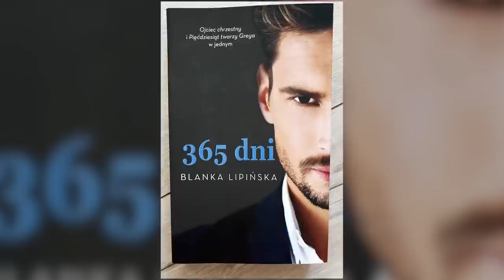365 DAYS 3 Teaser (2023) With Michele Morrone & Anna-Maria Sieklucka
365 DAYS 3 Teaser (2023) With Michele Morrone & Anna-Maria Sieklucka

About:
365 Days (Polish: 365 Dni) is a 2020 Polish erotic romantic drama film directed by Barbara Białowąs and Tomasz Mandes. It is based on the first novel of a trilogy by Blanka Lipińska. The plot follows a young woman from Warsaw in a spiritless relationship falling for a dominant Sicilian man, who imprisons and imposes on her a period of 365 days for which to fall in love with him. It stars Michele Morrone as Don Massimo Torricelli and Anna-Maria Sieklucka as Laura Biel. The film was released theatrically in Poland on 7 February 2020 and was later made available on Netflix on 7 June 2020, quickly gaining global attention. It was one of the most watched items in numerous territories on multiple continents, and had one of the longest periods as the most watched item in Netflix's history in the United States. The film received overwhelmingly negative reviews from critics, who heavily criticized its softcore themes and . Two sequels are in production.

After a meeting between the Torricelli Sicilian Mafia crime family and black market dealers, Massimo Torricelli watches a beautiful woman on a beach, and talks with his father, the mafia boss. Suddenly, the dealers shoot Massimo and his father; Massimo survives while his father dies from his injuries. Five years later, Massimo is the leader of the Torricelli crime family. In Warsaw, Laura Biel, a fiery executive, is unhappy in her relationship with her boyfriend, Martin. Laura celebrates her 29th birthday in Italy with Martin and her best friend Olga, but after Martin visits Etna without her, she goes for a walk and runs into Massimo, who kidnaps her. At his villa, Massimo reveals to Laura that she was the woman at the beach five years ago and that when he was injured, all he could think about was her. After searching for years and finally spotting her, he kidnapped her, intending to keep her as a prisoner for 365 days in the hopes that she will fall in love with him. He also promises her that he will not have sx with her without her consent, though he is physically aggressive with her.

As they spend time together, Laura teases him and then refuses to have sx with him. At a hotel in Rome, she begins to tease him again and he cuffs her to the bed. Massimo then makes Laura watch him receive oral sex from another woman. Afterward, he claims he is going to penetrate her, but changes his mind and orders her to get dressed for a club. At the club, Laura flaunts herself for Massimo and his friends, angering him. When she begins to flirt with a man from the rival mafia family, the man gropes her. Massimo draws his weapons and Laura is taken out of the club. The following morning, she awakens on a yacht to Massimo and his fellow mafioso, Mario, arguing. Massimo confesses that he shot the man's hand who had groped Laura, inciting a war between the two families. Laura attempts to apologize, but Massimo blames her for the incident. They argue, and Laura falls into the water and starts to panic. Massimo jumps in to save her. When she regains consciousness, he admits he was scared she might not make it and does not want to lose her. Laura begins to fellate Massimo, and the two engage in sex repeatedly.

Cast:
Michele Morrone, Anna-Maria Sieklucka, Blanka Lipinska, Natasza Urbanska, Ewelina Plizga, Sandra Majka, Thomasz Mandes, Natalia Janoszek